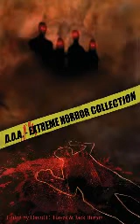Dark Crime Seen